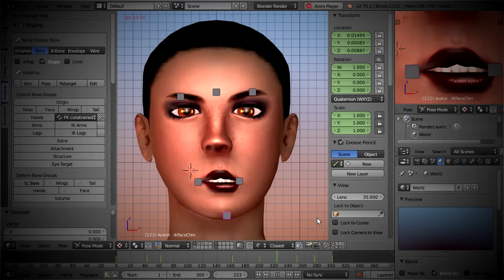Face Rig Test for Bento Skeleton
We are working on an advanced Face Rig for the Bento Skeleton (Second Life). This rig is aimed to speed up the creation of your facial expression animations. This video is a first test of the unfinished Rig.